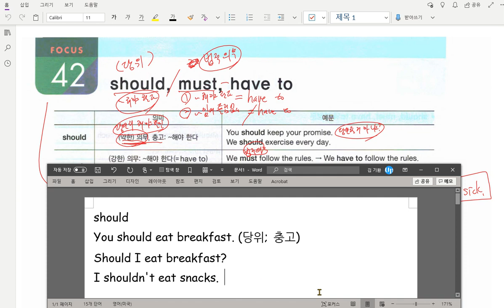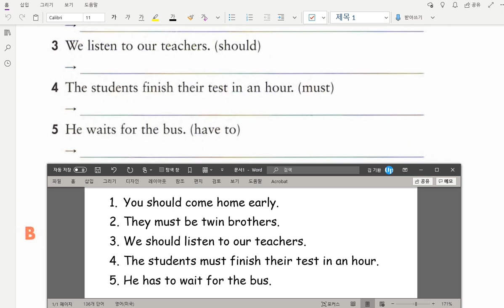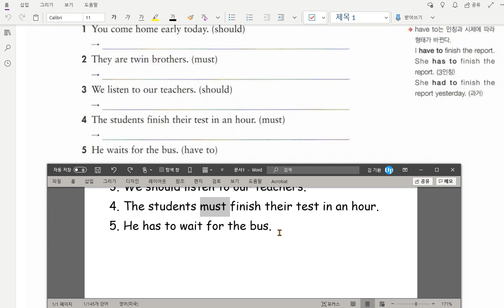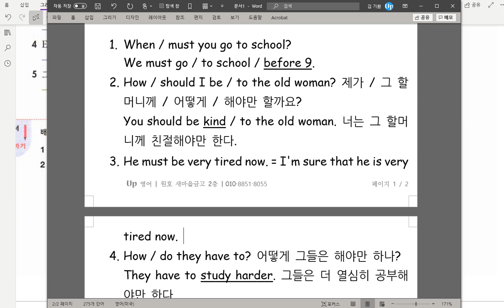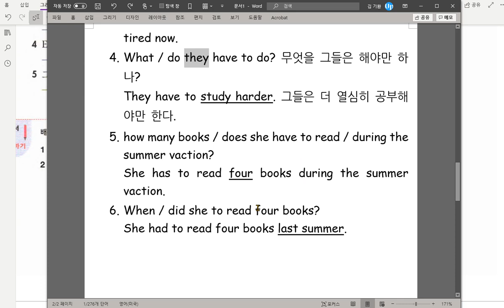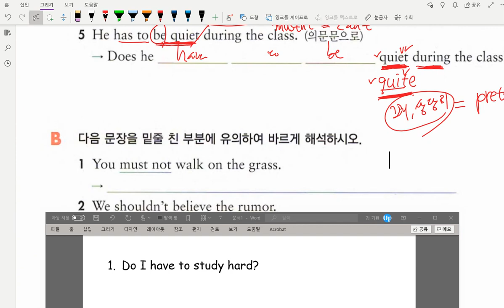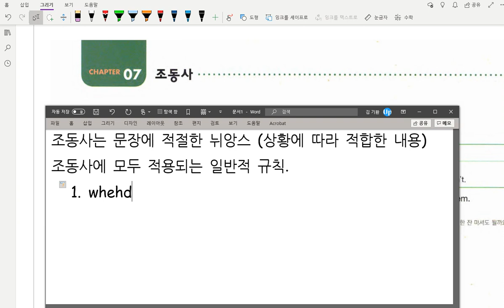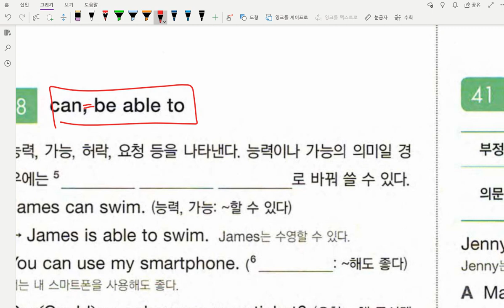중1 문법 조동사 2020 09 08 2편